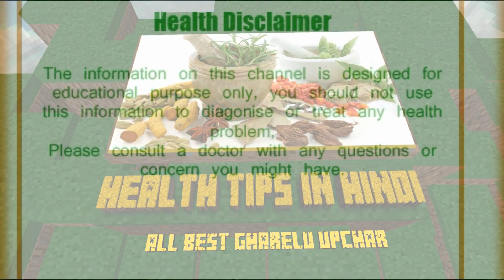दवा नहीं, डिप्रेशन से बाहर निकालेंगे ये सुपरफूड्स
डिप्रेशन या अवसाद एक मानसिक बीमारी है, जिसके कारण व्यक्ति सोचने-सनझने की शक्ति खो देता है। भागदौड़ भरी जिंदगी और काम का बढ़ता बोझ के कारण ज्यादातर लोग |
Depression, Antidepressant Foods, Anti Depression Food, Home remedies, Health Tips In Hindi, Health Hindi News, Gharelu Nuskhe